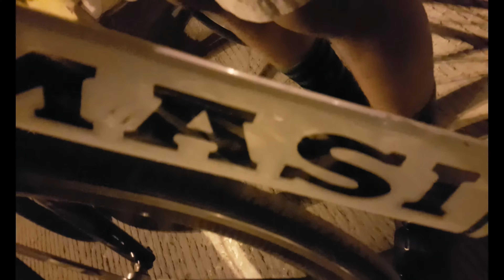VLOG underground chiraq